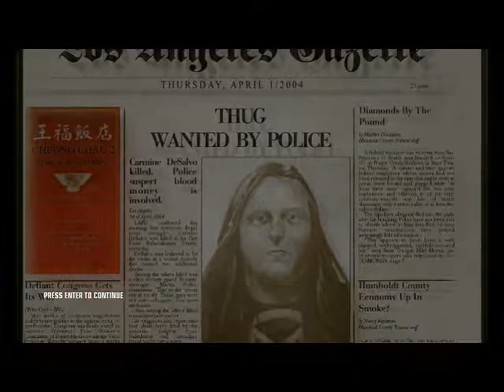Minhas Aventeuras Jogando Hitman Blood Money #4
Eaê galera, mais uma missão do Hitman Blood Money: Flatline. Fiz altas lambanças dessa vez, foi foda =P